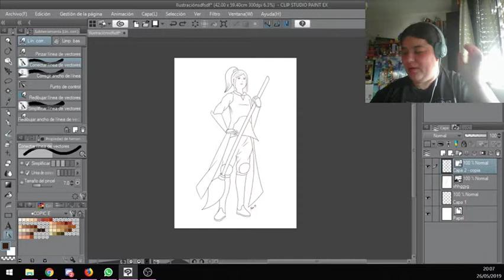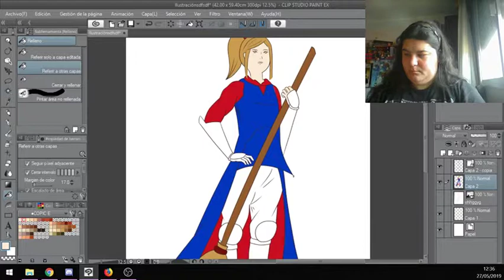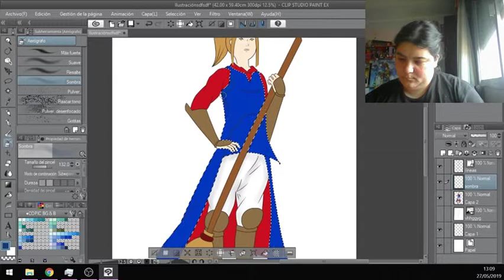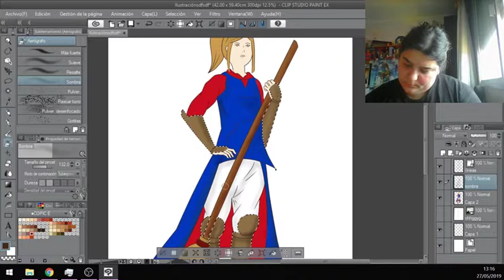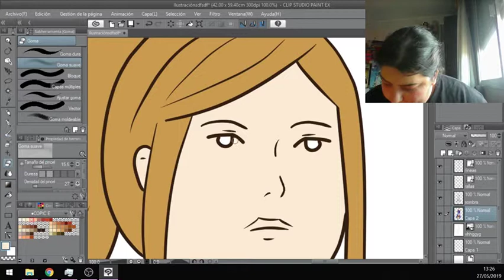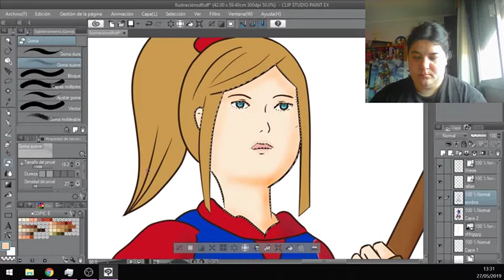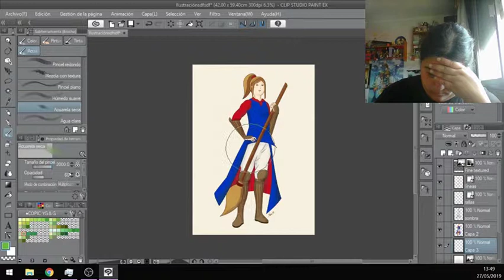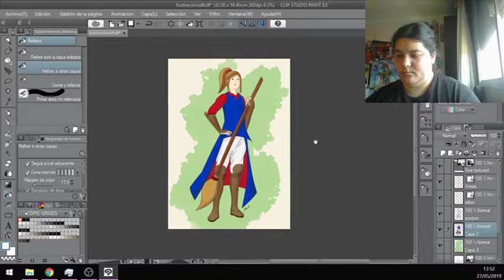[Speedpaint] Equipación The UK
Esto es un "trabajo" para el foro de rol donde estoy, para un artículo de The Bludger que publicaré próximamente. Es la equipación de la seleccion de UK para el mundial del 2026.